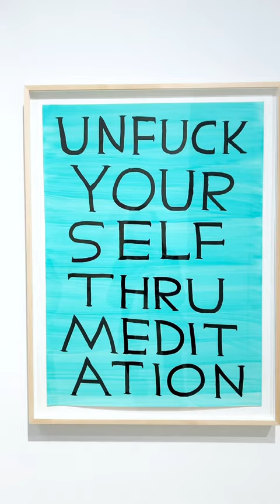David Shrigley and Tal R’s first two-person exhibition together at Anton Kern Gallery